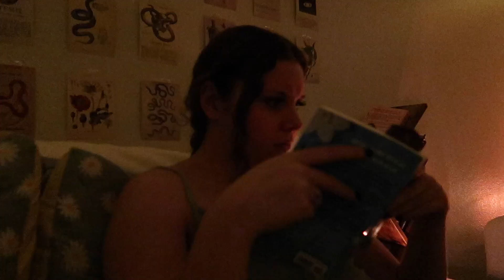SELF CARE NIGHT 🧖‍♀️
Make sure to stay up to date with all my videos and my 𝐧𝐞𝐰 YouTube series called “Little Miss Big Dreams.”

Take care of your mental health ALWAYS.
Here are some mental health podcasts that really help me out on a rough day:

* "What We Said" with Jaci Smith and Chelsey Curtis
* "Therapy Thoughts" with Tiffany Roe
* "Let's Talk About Mental Health" with Jeremy Godwin
* "Manifest Daily" with Dheandra Nicolette
* "The Confidence Chronicles" by Erika The Queen of Confidence
(All on Spotify)

FAQs:
Age: 21
Camera: Canon g7x Mark ii
Editing: Imovie
From: Montana